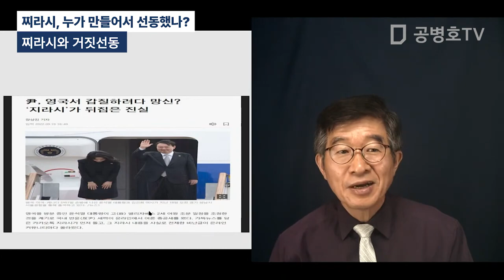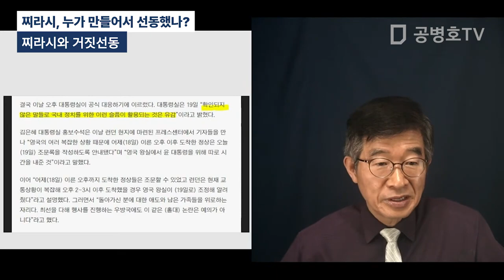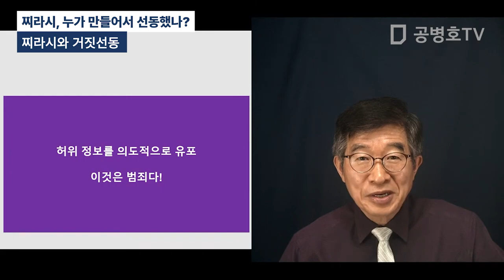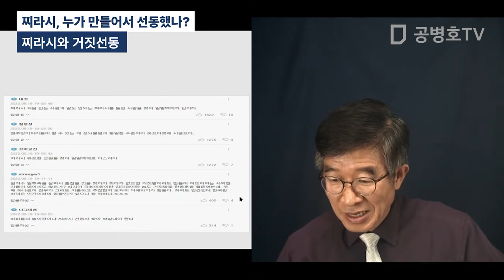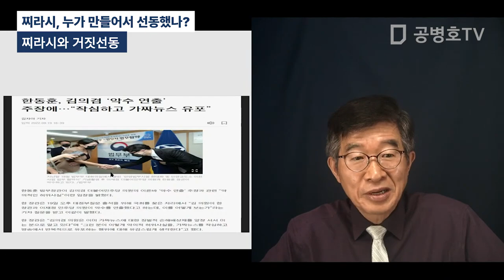찌라시와 거짓선동 / 찌라시,누가 만들어서 선동했나? [공병호TV]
Bitcoin : 3MTW849AkP2ftLeSK2teZHMmzLu7Z83s9U